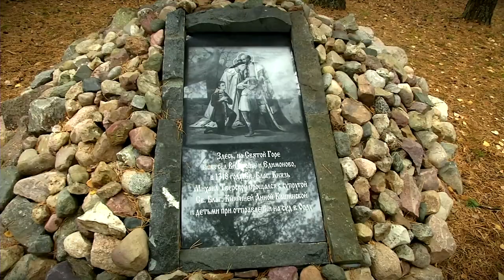В Тверcкой области освятили поклонный крест на месте прощания Михаила Тверского с Анной Кашинской